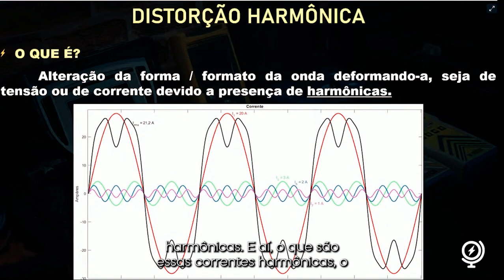O que é uma Distorção Harmônica?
A distorção harmônica é a distorção do sinal de tensão ou de corrente, devido a presença de harmônicas.

Mas e qual é o impacto dessas harmônicas nas instalações elétricas?

Podemos citar alguns desses efeitos: Sobrecarga de condutores, perda de capacidade dos transformadores, ressonância e sobrecarga de baterias de condensadores, perturbações de passagem por zero e entre outros.

Evitar disparos desnecessários nas proteções, por exemplo,  e garantir o bom funcionamento dos equipamentos contribuirá para manter a continuidade no serviço, essencial em toda a atividade industrial e comercial.

Saber identificar harmônicas e como minimizá-las na instalação do seu cliente será um diferencial em suas Consultorias Elétricas!

Você tem alguma dúvida ou contribuição sobre esse assunto? Deixa aqui nos comentários!